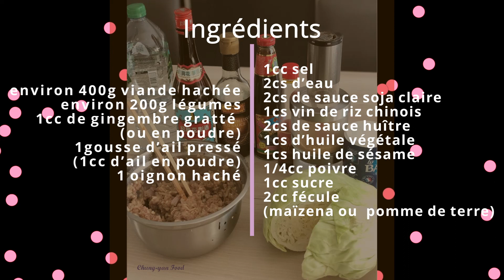Raviolis asiatiques : Etape 1 - Préparation de la farce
Recette : Raviolis asiatiques 😁 : Etape 1 - Préparation de la farce